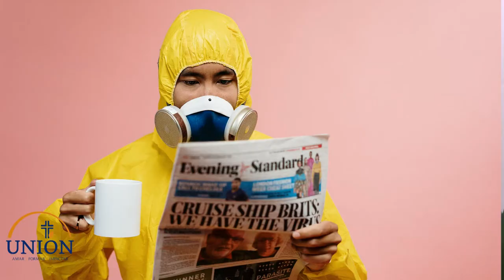El Chisme y las Redes Sociales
Hay chisme cuando se difunden medias verdades o mentiras de una manera informal, muchas veces para dañar a alguien.  Todos hemos visto esto de cerca, algunos de ustedes han sufrido por lo mismo.  Dios tiene mucho en su Palabra sobre los chismes, mi proverbio favorito al respecto es
Sin leña se apaga el fuego;
sin chismes se acaba el pleito.
Proverbs 26:20 (NVI)

Tiempo Limitado
Fuentes Confiables
Corazón Libre

1- Tiempo Limitado
¿Viste el video?  ¿La sugerencia?  ¿Lo último?  Está bien informarse, pero sugiero que le pongan un tiempo limitado para evitar que la vida se pase en eso.

2- Fuentes Confiables.
Así como un chisme se apaga llamando a la persona involucrada y diciendo: Juan.  Pedro está diciendo esto sobre ti.  ¿Puedes darme tu versión?   Juan explica y el chisme desaparece.
Cuando recibas una noticia, busque a ver quién lo dijo.  Si proviene de un website donde la gente es seria y se responsabiliza del contenido puesto allí, bien.
Vaya a la fuente.  Si es un video de la CAJA, vaya al website de la CAJA a ver si ahí sale.  Si es un video del Dr. Chin Fu, haga una búsqueda a ver si el Dr. Chin Fu es fuente respetable.
Pero si viene de una red social donde cualquiera ponga lo que quiera, no lo reciba; y mucho menos lo envíes a otros.  Las noticias falsas no ayudan a nadie.  Esto me trae al tercer punto

3- Corazón Libre
Hay un sentimiento de poder cuando uno pasa una noticia que otra persona no ha escuchado.  Resista tentación de ser el Heraldo de Malas Noticias.

piensen en todo lo verdadero, en todo lo que es digno de respeto, en todo lo recto, en todo lo puro, en todo lo agradable, en todo lo que tiene buena fama.

Y el versículo anterior a ese :
Y la paz de Dios, que desborda toda inteligencia, guardará sus corazones y sus pensamientos por medio de Cristo Jesús.  -- Filipenses 4:7 BPLH